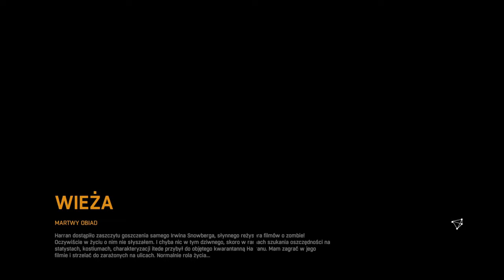[#9][🇵🇱][KOSZMAR][NOC] Dying Light - Hangary i flary! To powinno wyglądać inaczej! 🙀